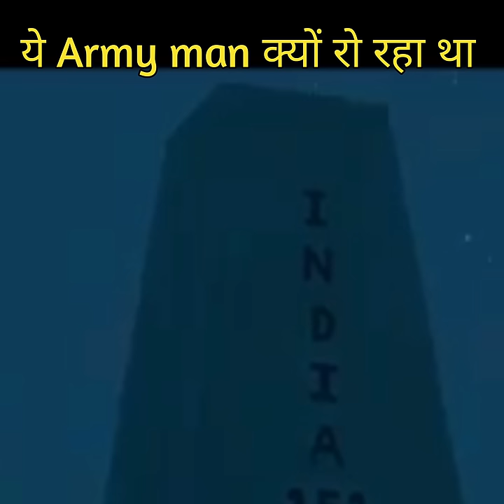ये आर्मी मैन आखिर क्यों रो रहा है 😱🇮🇳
facts